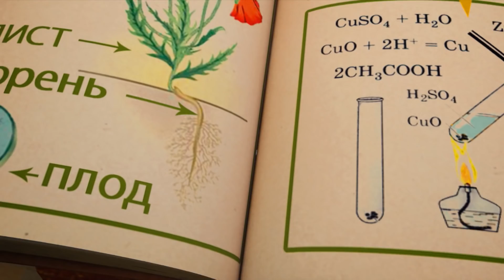Train cartoon | Super wings | Collection 232